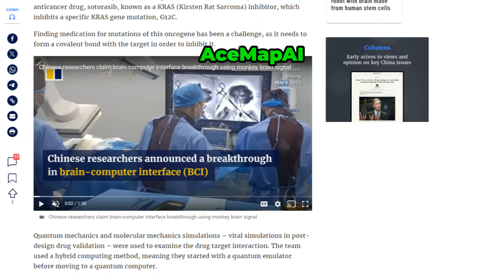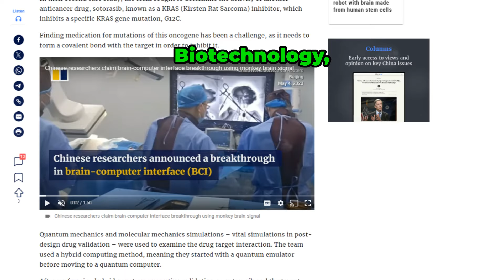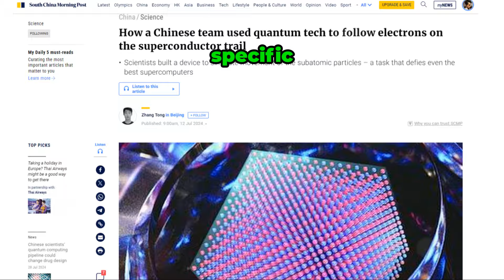Quantum Computing: China Revolutionize Drug Discovery | Chip | Semiconductor | Huawei | SMIC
Discover the extraordinary evolution from laborious processes to accelerated, precise science in drug development! Dive into the world of designing life-saving drugs and understand their crucial importance. This video explores the monumental impact these advancements have on the medical field and society at large. Witness how cutting-edge technology transforms healthcare, bringing hope and healing to millions. Don’t miss out on this enlightening journey!

OUTLINE:

00:00:00 Quantum
00:00:29 Intro
00:00:51 Revolutionizing Drug Discovery with Quantum Computing.
00:01:22 The Mechanics of Quantum Drug Design.
00:02:17 Case Study Insights: Prodrugs and Quantum Computing.
00:03:16 Quantum Computing in Action: Sotorasib and KRAS Inhibitors.
00:04:11 Expanding Horizons: Quantum Computing and Scientific Research.
00:05:02 AI and Quantum Computing: A New Era in Drug Discovery.
00:05:55 The Future of Drug Discovery: AI and Quantum Synergy.
00:06:49 Integrating Quantum Computing and AI for Drug Discovery.
00:08:11 Wrapping Up and Looking Forward.

China | EV | Semiconductor | Chip | Trade war | Huawei | SMIC